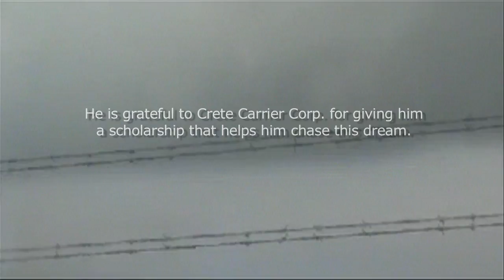UNL storm chaser also chasing a dream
University of Nebraska-Lincoln meteorology major Clint Aegerter says he and other students on the Nebraska Storm Chase Team are trying to understand tornadoes.